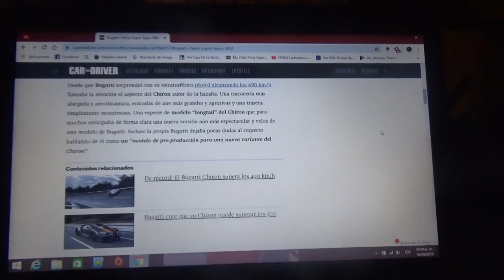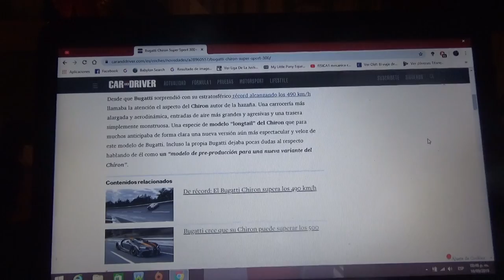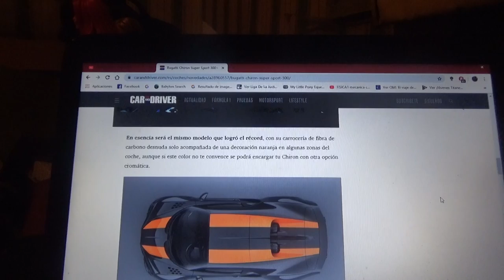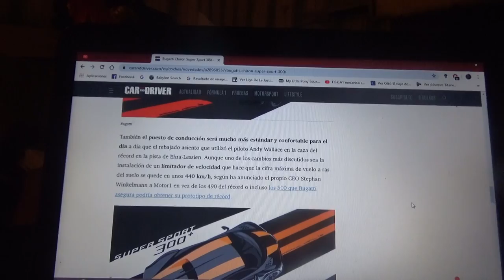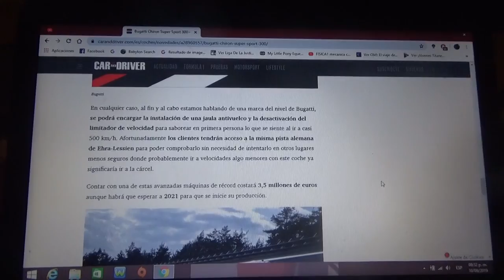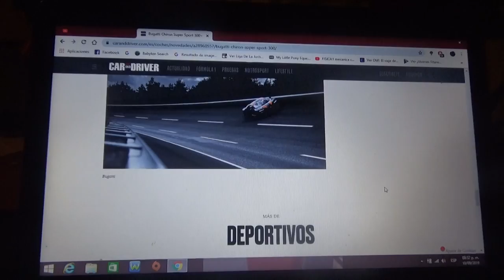Bugatti Chiron Super Sports 300+ información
En este vídeo les hablo de esta exclusiva versión del modelo Chiron de la marca automotriz franco-italiana Bugatti el cual logró un impresionante record de velocidad y que tendrá solo 30 ejemplares